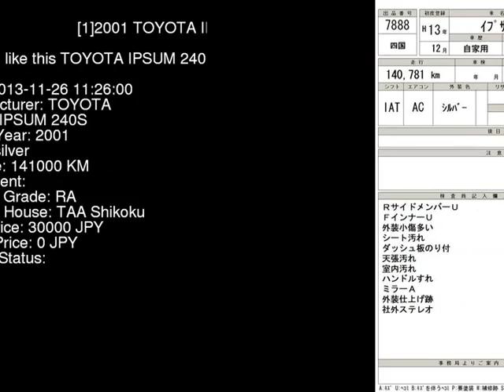2001 TOYOTA IPSUM 240S ACM21W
the Authority on JDMs since 2007!  . Details on this car from auction in Japan